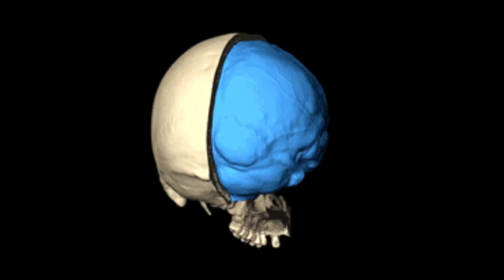What If The Neanderthals Had Not Gone Extinct?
Neanderthals populated Europe and Asia for 300 thousand years until about 50 thousand years ago. Many scientists theorize that Neanderthals were inferior to homo sapiens in many ways and they competed with homo sapiens for limited resources. But what if Neanderthals and humans found a way to live among each other? How would it change history and future generations?

VIDEO EDITED BY:
Ryan Wazonek